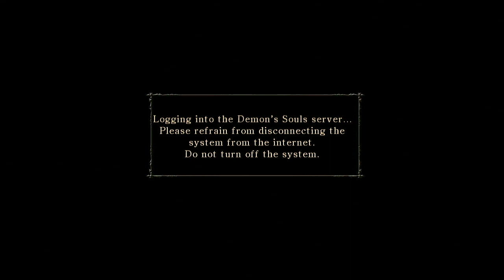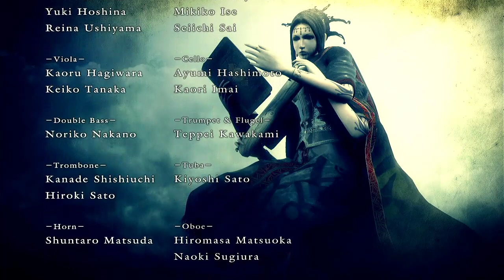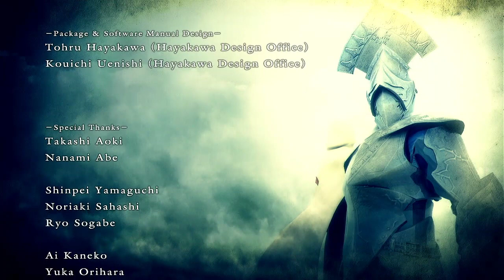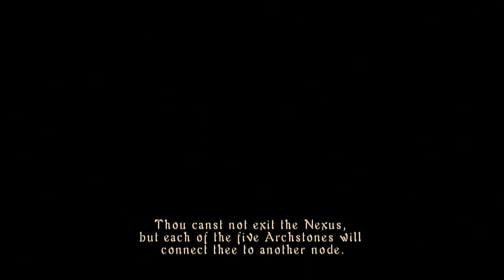Demons Souls First Playthrough #09